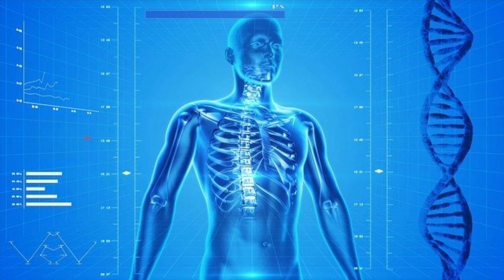मनुष्य के शरीर का तापमान कितना होता हैं How much are man's body temperature produced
How much are man's body temperature produced
Manushya ke Sharir ka tapman kitna hota hai
Manushya Apne Sharir ka tapman kaise check Karen
Manushya ka tapman kitna hota hai
Manushya ke Sharir ka Samanya tapman kitna hota hai